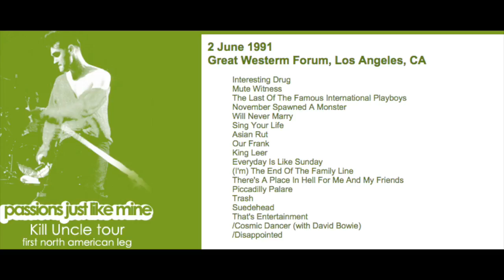Morrissey - June 2, 1991 - Los Angeles, CA, USA (Full Concert) LIVE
Song with David Bowie, Cosmic Dancer @ 58:00. Recorded Live at Great Westerm Forum, Los Angeles, CA, United States - June 2, 1991.  Kill Uncle Tour - First North American Leg.

Setlist:
Interesting Drug
Mute Witness
The Last Of The Famous International Playboys
November Spawned A Monster
Will Never Marry
Sing Your Life
Asian Rut
Our Frank
King Leer
Everyday Is Like Sunday
(I'm) The End Of The Family Line
There's A Place In Hell For Me And My Friends
Piccadilly Palare
Trash
Suedehead
That's Entertainment
/Cosmic Dancer (with David Bowie)
/Disappointed

The 14000 tickets for this concert sold out in a record-breaking 14 minutes! Morrissey always gets the best welcome in California and this night was no exception. The fans cheered and screamed from the beginning to the end of the show and Morrissey himself was in the best of moods. Quite a few fans successfully made it on stage. The highlight of the evening was obviously the appearance of David Bowie who joined Morrissey at the encore for a duet of "Cosmic Dancer". This made the crowd even more ecstatic and, judging by his appearance, also Morrissey. Security was increased while Bowie was on stage. Band members themselves had to stop fans who were desperately trying to reach the duo. That part only of the concert was filmed by Tim Broad.
Despite being in great spirits, Morrissey wasn't very talkative, perhaps because he couldn't even place a word through the constant cheering, as would attest this comment he made following "Asian Rut": "Mah mah mah mah mah mah mah mah mah! If I could just say a few words (crowd screams even more) Well, I've changed my mind, no..." The only other things he had said before that were "Hello!" as he walked on stage, a few thank you's here and there, something that sounded like "Bless that woman!" following "Mute Witness" and "You're very kind after "Sing Your Life".

Footage of "Piccadilly Palare", "Interesting Drug" and "Everyday Is Like Sunday" from this date was shown during a Morrissey interview broadcast by Fox News in Los Angeles on 14 October 1992. The interview was conducted during soundcheck before the Hollywood Bowl concert from either 10 or 11 October 1992.